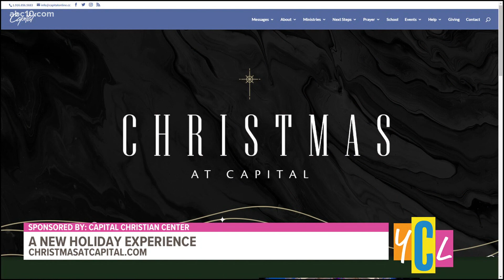A New Holiday Experience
Capital Christian Center wants you to join them on getting into the holiday spirit. This segment paid for by Capital Christian Center.